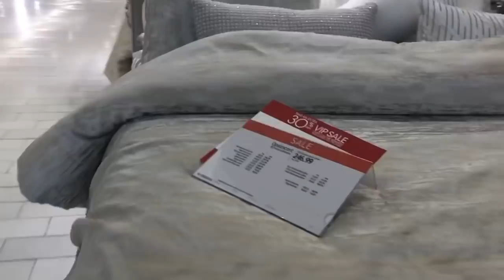ستيلات جداد في بيوت النعاس😋شهيوات رمضان تشكيلة مورقات بعجينة سحرية ناجحة 100ب100